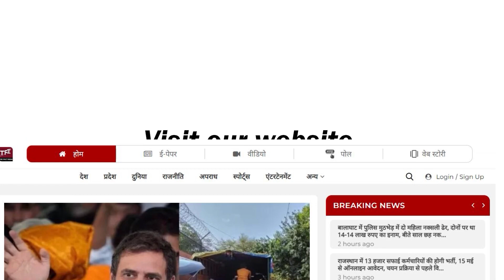"इस चुनाव में हुई गुंडागर्दी तो छोड़ेंगे नहीं" || Rajasthan Election 2023 || Ashok Gehlot